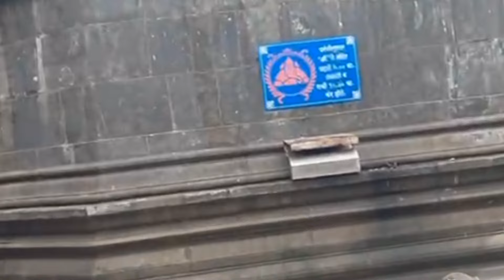Birthdaycha Dhamaka ani Cakecha Padla Fadshha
We are Suraj and Pratiksha  from Coral SP Vlogs.
We are making videos on lifestyle, food recipes, travelling and genuine reviews for various things.
Also now we have our furry friend whos name is Raafa